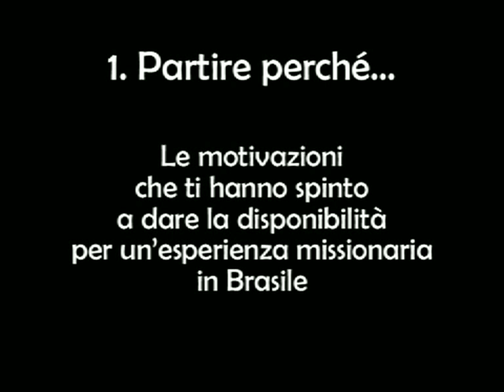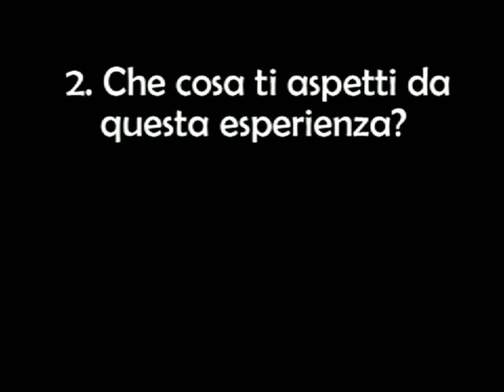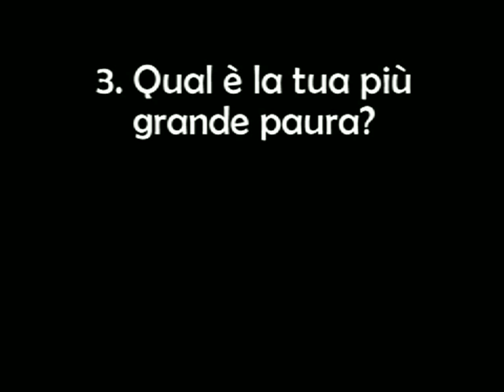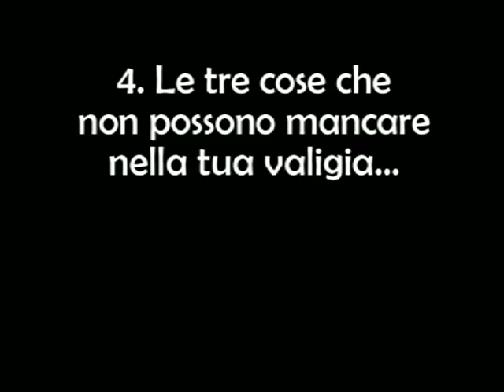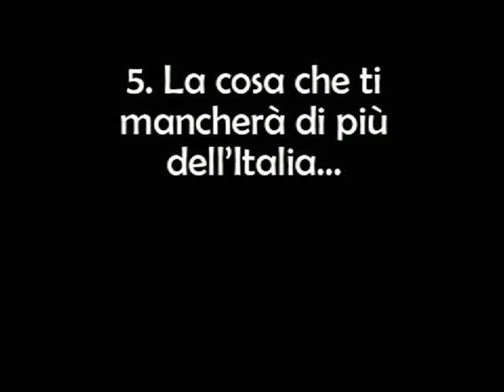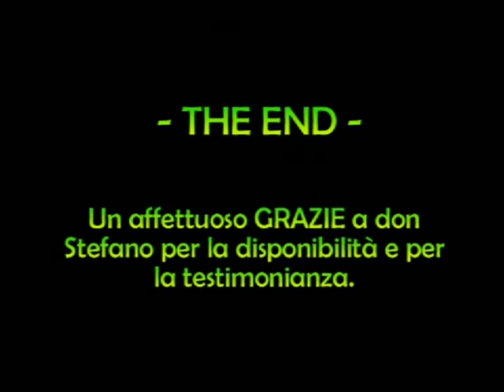Veglia Missionaria 28/10/08 - Intervista a don Stefano Moino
Intervista a don Stefano Moino
Veglia Missionaria Parrocchiale
Trebaseleghe 28/10/2008